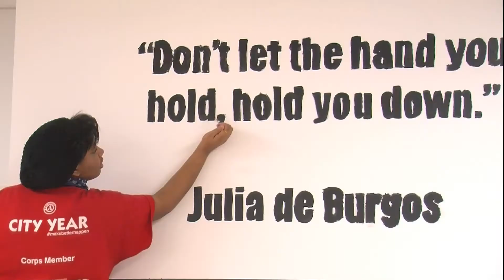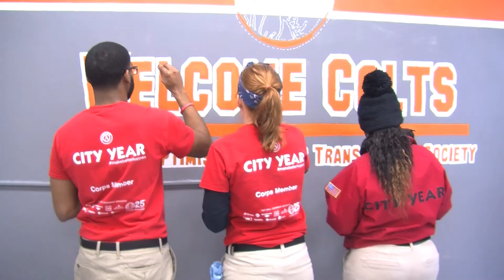MLKJ Day of Service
Reporter : Brandi Montgomery